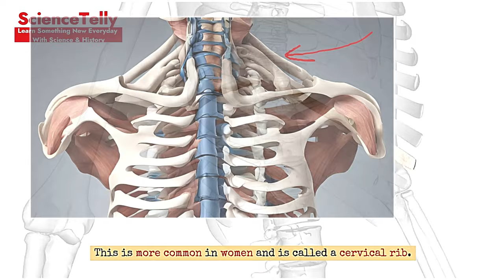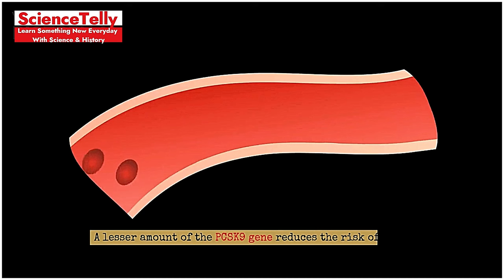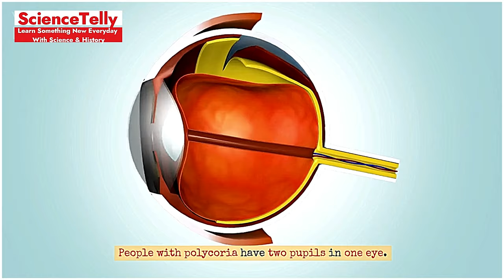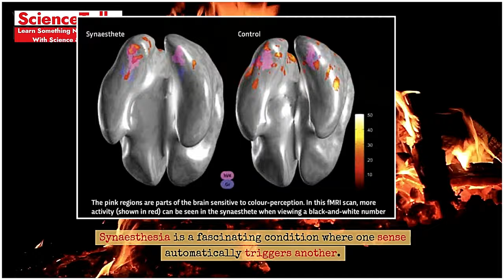13 Unbelievable Human Body Features You Never Knew Existed : Rare Biological Marvels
Description:
Prepare to be astonished by 13 unbelievable features of the human body that you never knew existed! From rare genetic traits to extraordinary biological marvels, this video uncovers the hidden wonders that make our bodies truly remarkable. Dive into the science behind these incredible human features and discover how they showcase the amazing complexity of human biology. Don't miss out on these mind-blowing facts that will change how you see the human body forever!